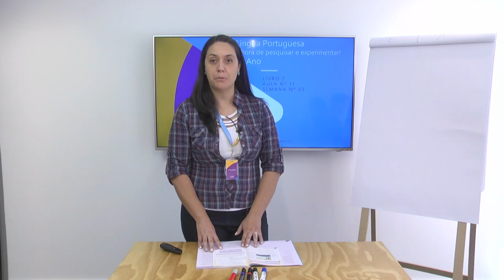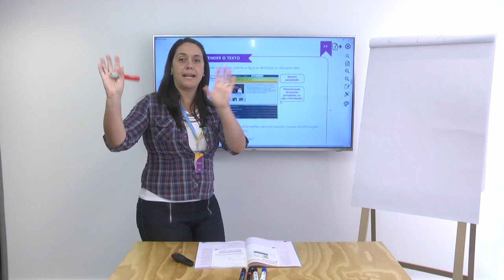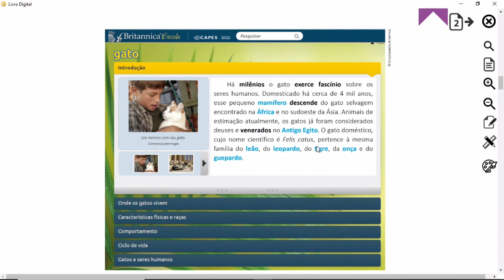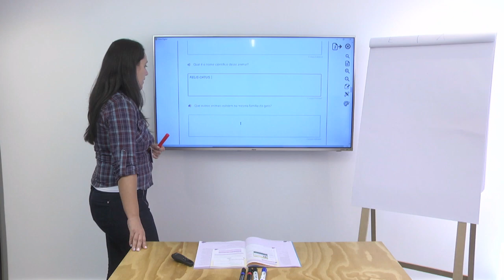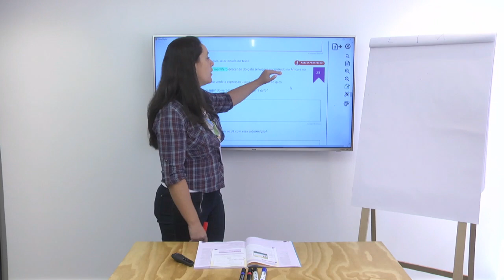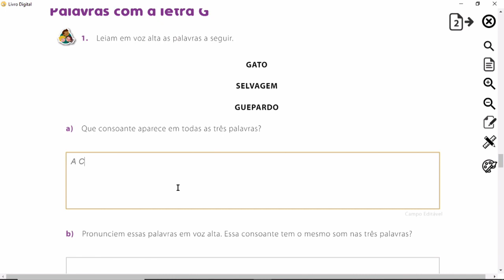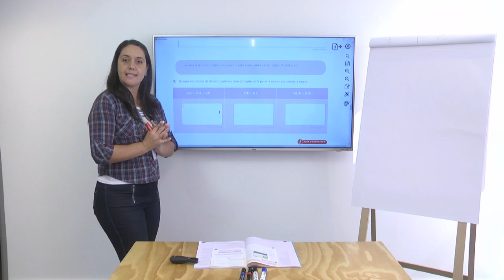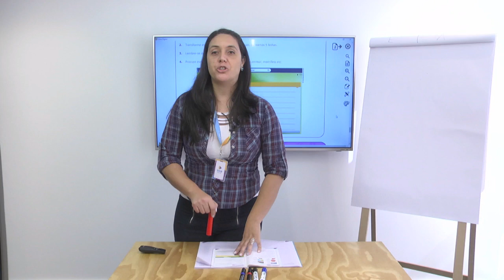2º ano I Língua Portuguesa I Dia 33